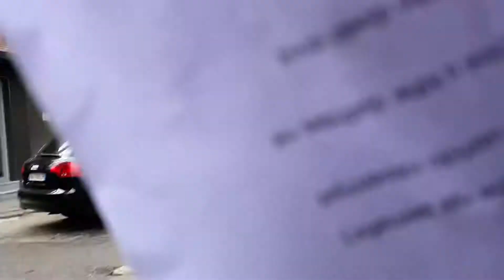Biking in Tirana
Bike ride in Tirana